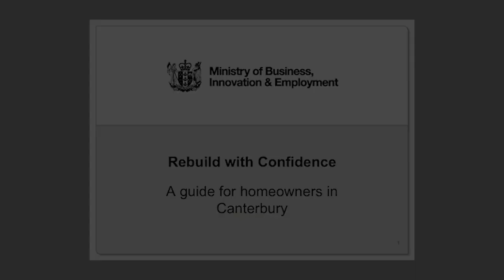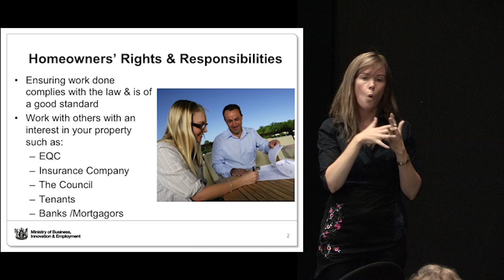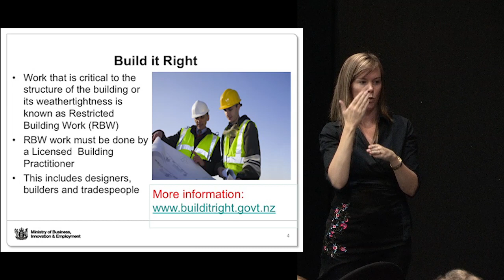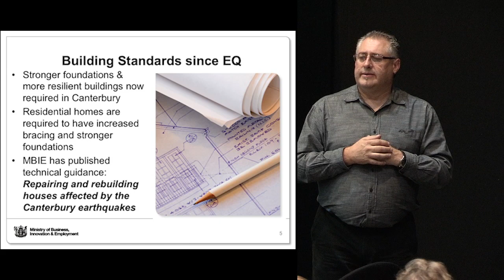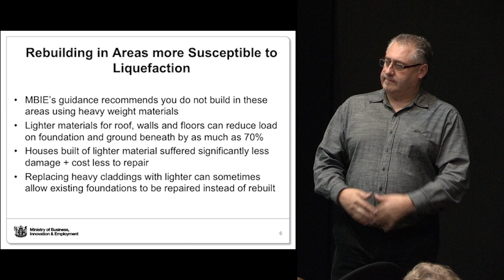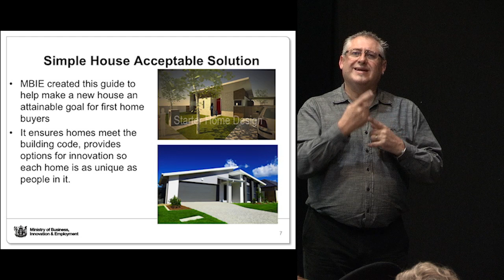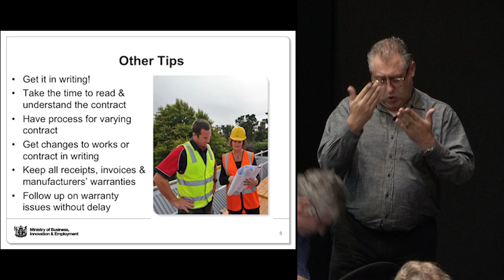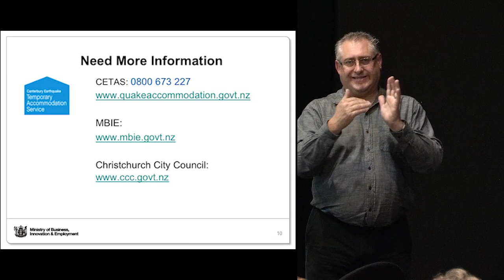Rebuild and Recovery Expo - Rebuild with Confidence, Sunday 28 April 2013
An overview of the process involved in building or repairing your home. What questions should you ask? How do you ensure your home is built right? What is the Council's role? What else do you have to consider? What do you have to know about the Building Code?
Presented by: Malcolm MacMillan, Ministry of Business, Innovation & Employment